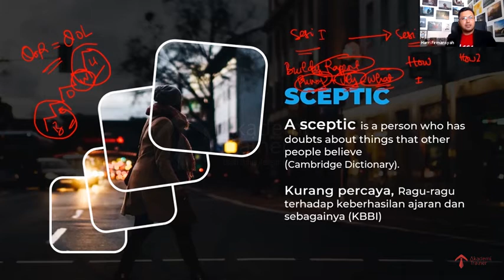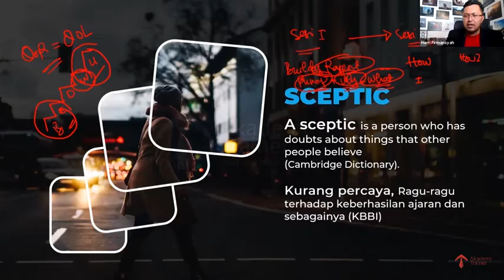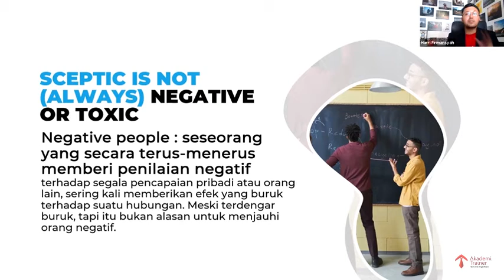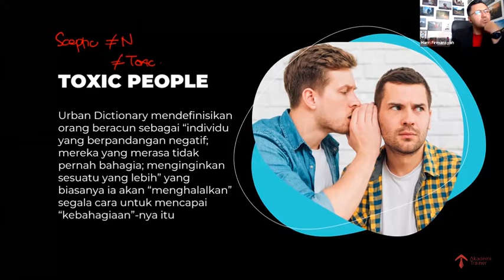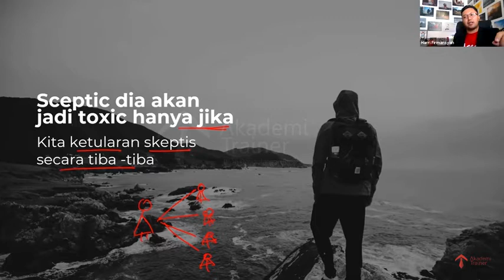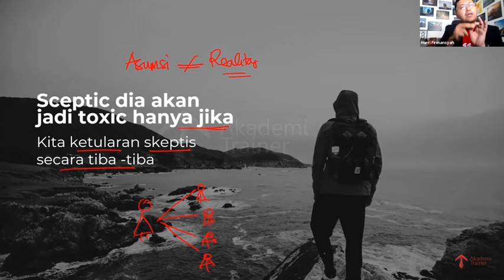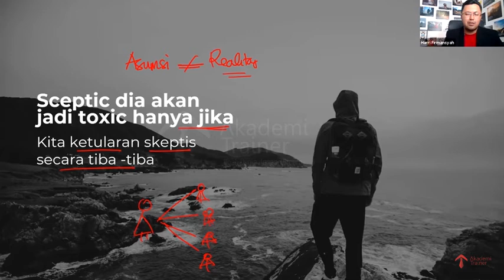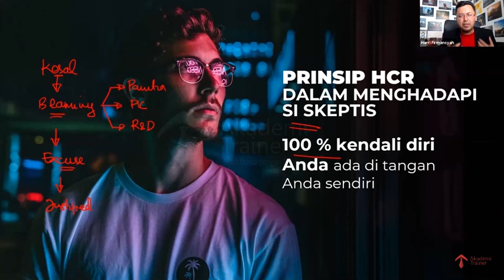Menghadapi Si Skeptis Di Ruang Pembelajaran - Part 2